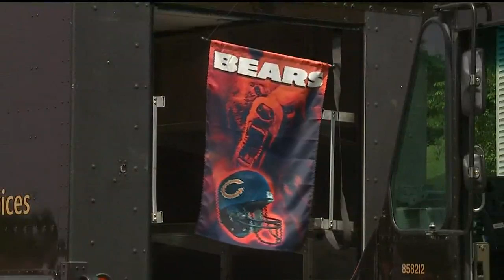Surprise parade and final wish made for long time York County UPS driver battling cancer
A parade held Saturday morning to support Jason Rentzel of Springettsbury Township who battles stage four cancer. His wish of sitting in his truck, comes true